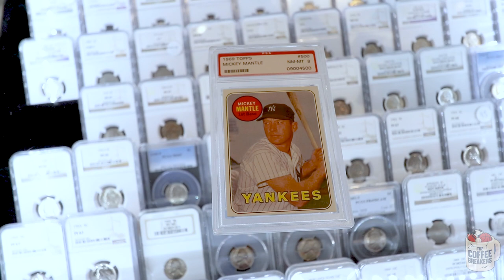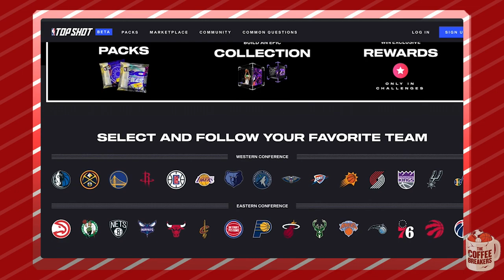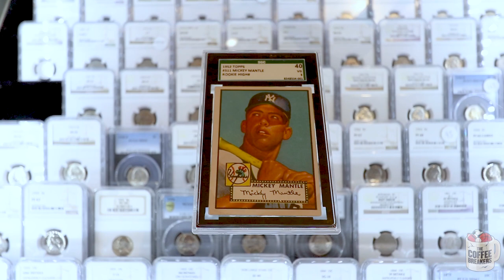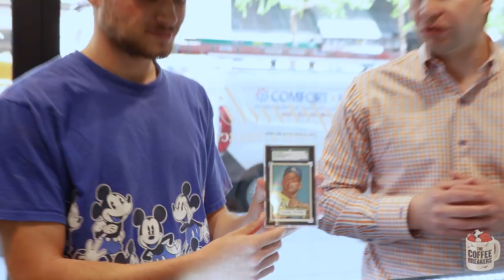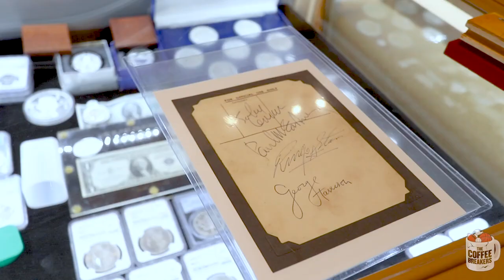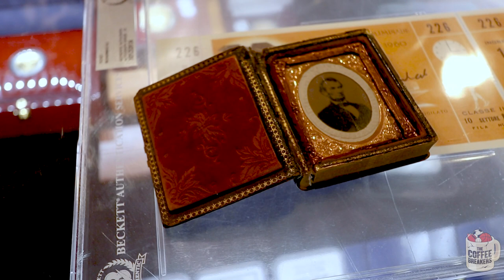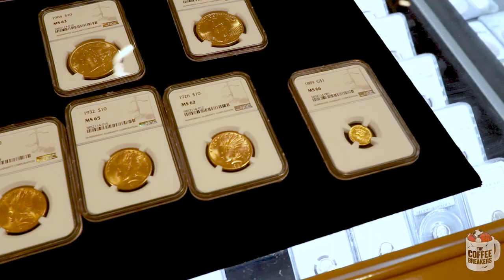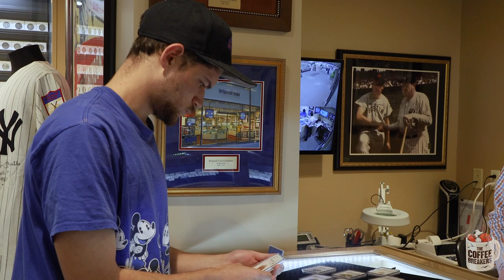Back in NYC looking at THE HIGHEST END COLLECTIBLES!!